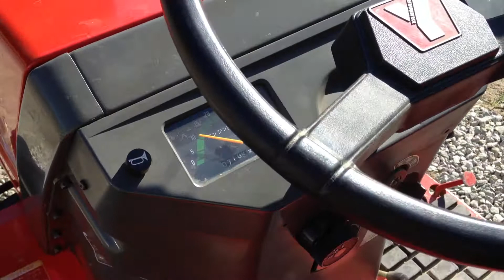Yanmar KE4 koos freesiga